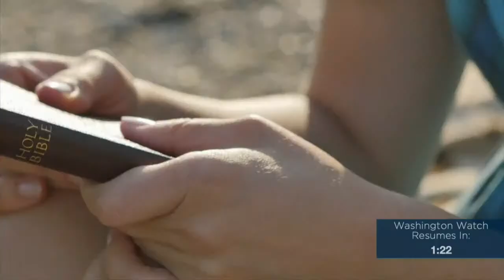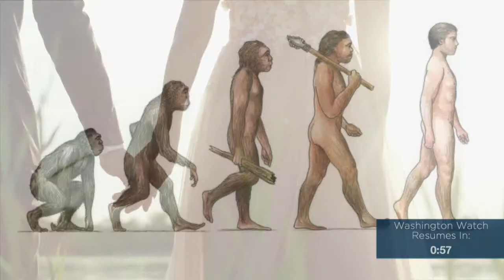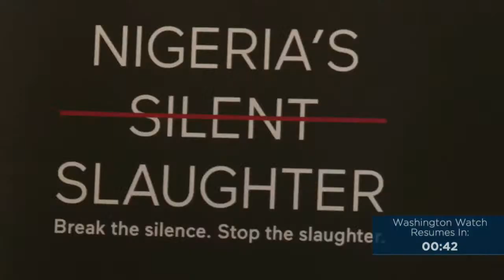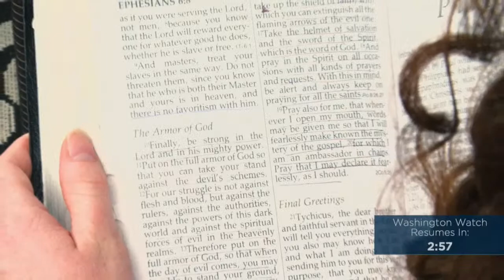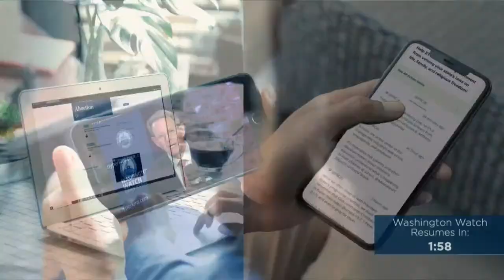Washington Watch with Tony Perkins- January 10, 2023